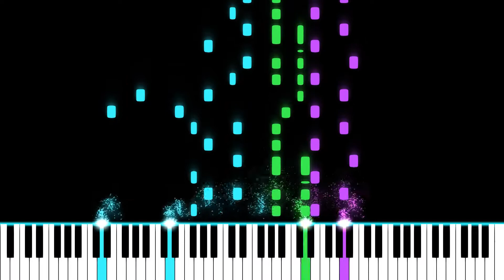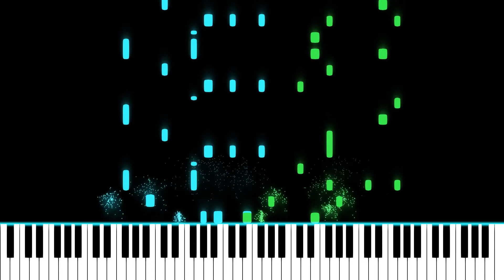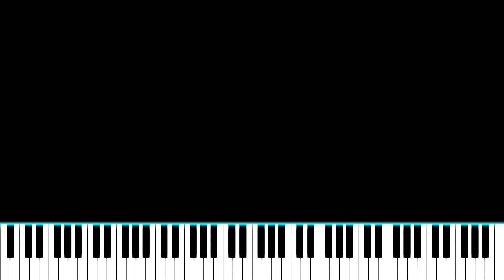[Piano] Kdash - Little Parade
I found this song while listening to a playlist full of old Vocaloid songs, and I would say this is quite underrated. I love the combination between EDM and the slow tempo, with Hatsune Miku's sweet voicebank. The intense background instruments are also really interesting and the lyric is also emotional. I also fell in love with another Kdash's song, so I will probably make it in the next video too.
I tried to make my cover kinda simple while keeping the original tempo. The transition isn't really smooth in my opinion because of the hardcore beat, but I still want to keep it to maintain the feeling of the song.
Song: K' (Kdash) -  Little Parade | けーだっしゅ - リトルパレード
Singer: Hatsune Miku | 初音ミク